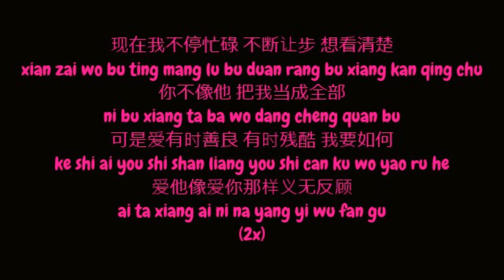黄丽玲 (Huang Li Ling / A-Lin) - 现在我很幸福 (Xian Zai Wo Hen Xing Fu)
黄丽玲 (Huang Li Ling / A-Lin) - 现在我很幸福 (Xian Zai Wo Hen Xing Fu) Simplified 简体 Chinese 中文 / Pinyin 拼音 HD Lyrics 歌词 on screen and in description

他的手掌有种粗糙的体贴
ta de shou zhang you zhong cu cao de ti tie
他在我需要时候 出现身边
ta zai wo xu yao shi hou chu xian shen bian
被你伤的那些 崩溃眼泪
bei ni shang de na xie beng kui yan lei
多亏他无私的奉陪
duo kui ta wu si de feng pei

哪天要是和你真的再见面
na tian yao shi he ni zhen de zai jian mian
谁都不要再提醒那一段从前
shei dou bu yao zai ti xing na yi duan cong qian
有些事不面对 反而安心安全
you xie shi bu mian dui fan er an xin an quan
你无权再动摇我的世界
ni wu quan zai dong yao wo de shi jie

现在我有了幸福 有人照顾 应该知足
xian zai wo you le xing fu you ren zhao gu ying gai zhi zu
你不像他 从不让我哭
ni bu xiang ta cong bu rang wo ku
可是我越想投入 越是生疏 抱的再紧
ke shi wo yue xiang tou ru yue shi sheng shu bao de zai jin
依旧止不住那流失的温度
yi jiu zhi bu zhu na liu shi de wen du
现在我不停忙碌 不断让步 想看清楚
xian zai wo bu ting mang lu bu duan rang bu xiang kan qing chu
你不像他 把我当成全部
ni bu xiang ta ba wo dang cheng quan bu
可是爱有时善良 有时残酷 我要如何
ke shi ai you shi shan liang you shi can ku wo yao ru he
爱他像爱你那样义无反顾
ai ta xiang ai ni na yang yi wu fan gu

我不会提到最后和他的一切
wo bu hui ti dao zui hou he ta de yi qie
面对不爱的人 我终於谅解了
mian dui bu ai de ren wo zhong yu liang jie le
曾经你用无言画的句点
ceng jing ni yong wu yan hua de ju dian

(2x)